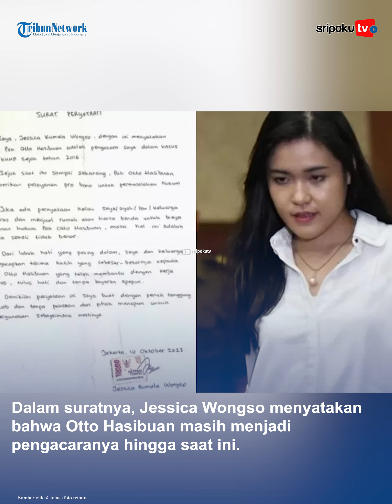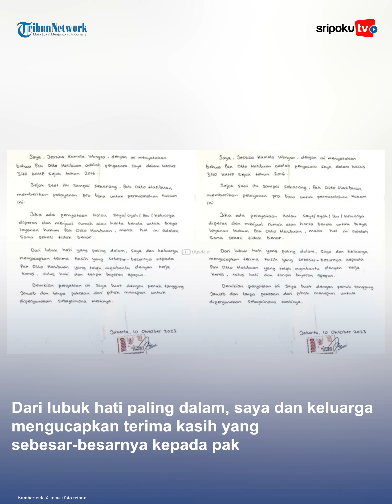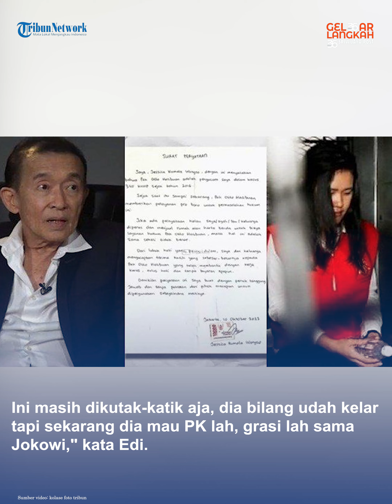Surat Jessica Wongso dari Penjara, Bela Otto Hasibuan yang Dituduh Ayah Mirna, Dapat Bayaran Mahal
Terpidana kasus kopi sianida Jessica Wongso tahu jika pengacaranya, Otto Hasibuan tengah diserang oleh ayah Mirna Salihin, Edi Darmawan.

Karena hal itu, wanita yang tengah mendekam di penjara itu membela Otto Hasibuan lewat surat yang ditulis dari dalam penjara.

Surat Jessica itu ditulis tanggal 10 Oktober 2023.

Dalam suratnya, Jessica Wongso menyatakan bahwa Otto Hasibuan masih menjadi pengacaranya hingga saat ini.
Dalam suratnya, Jessica Wongso turut menyinggung soal harta yang dijual demi bisa membayar pengacara saat sidang kasus kopi sianida Mirna Salihin.

Lihat informasi terkini bersama kami, di:

Palembang.tribunnews.com